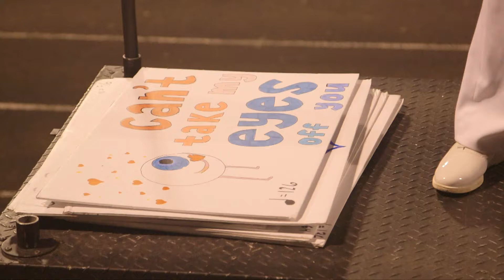RUHS Marching Band playing "Can't Take My Eyes Off You", arranged by Rory Bricca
This is the marching band version of "Can't Take My Eyes Off You" by Frankie Valli that I arranged for the Rincon/University High School Marching Band, played at our Oct. 1, 2021 football game.